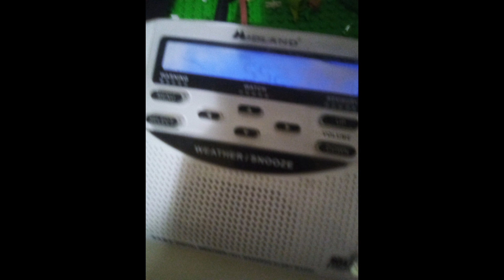random clock shorts 5